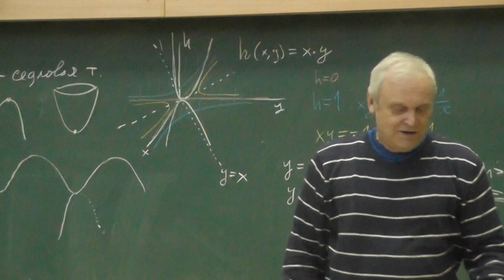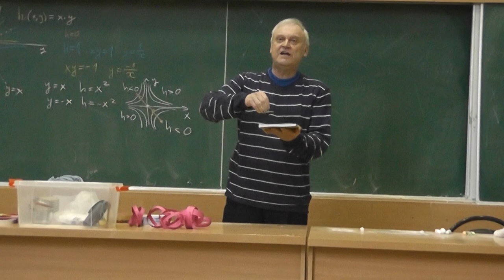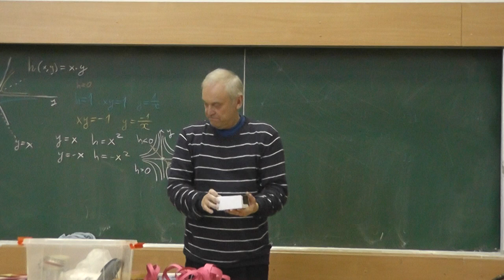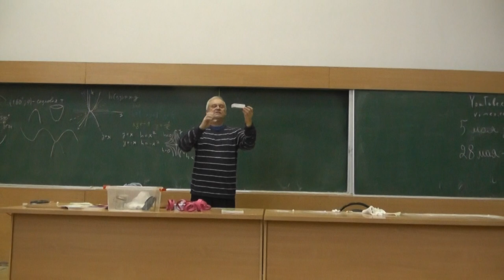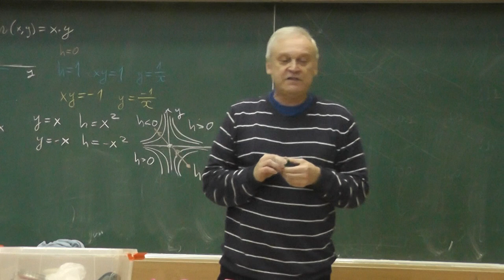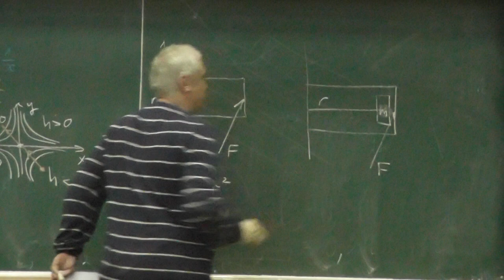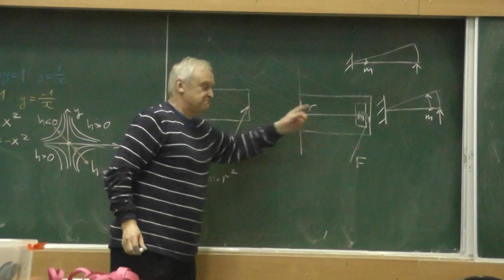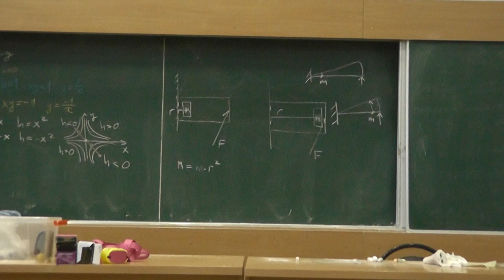12 Вращаем и бросаем кирпичи, или Эффект Джанибекова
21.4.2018. Сергей Владимирович ДВОРЯНИНОВ — кандидат физико-математических наук, доцент, автор статей журналов «Квант», «Потенциал», «Фрактал», «Математическое образование», «Математика в школе», «Математика для школьников», «Физика для школьников», «Математика», «Квантик».